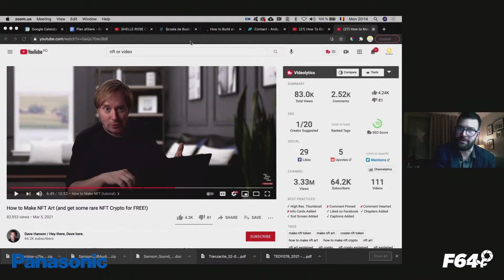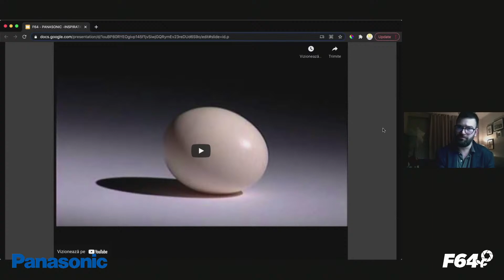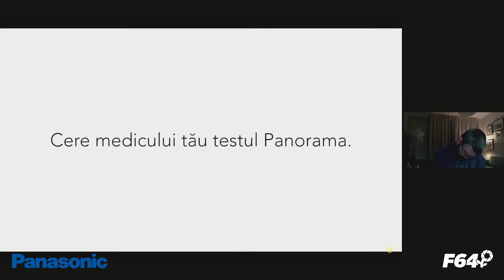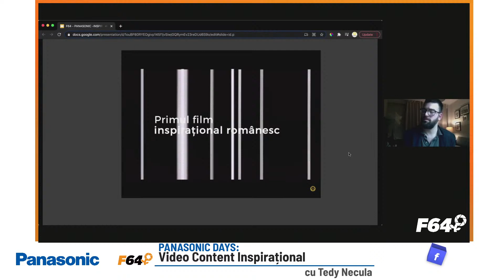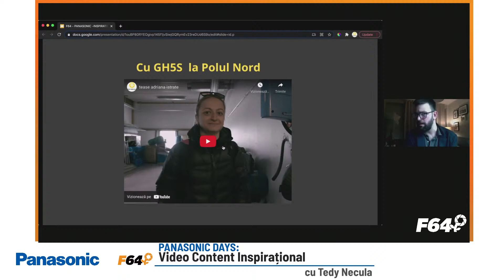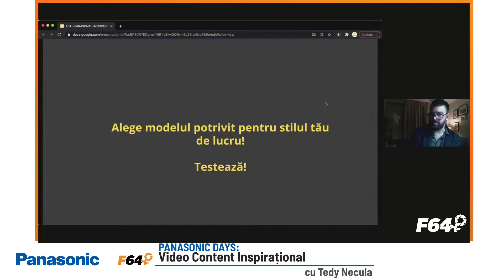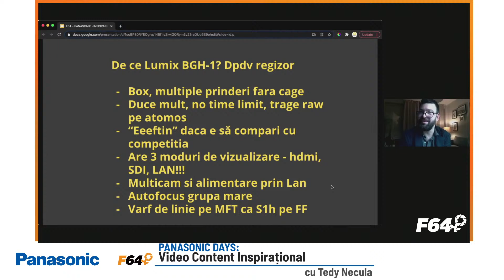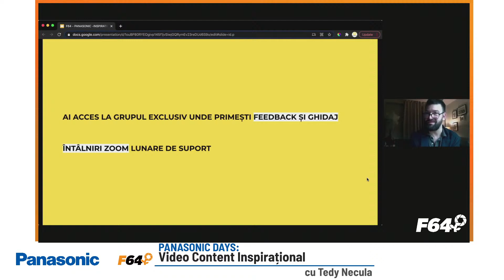Video Content Inpirațional cu Tedy Necula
Dăm start celui de-al doilea eveniment din cadrul zilelor Panasonic! Cum produci un video cu emoție și cinematic? Ce echipament minim folosești? Despre toate acestea aflăm în această seară alături de Tedy Necula, regizor și producător de video content inspirațional pentru branduri.